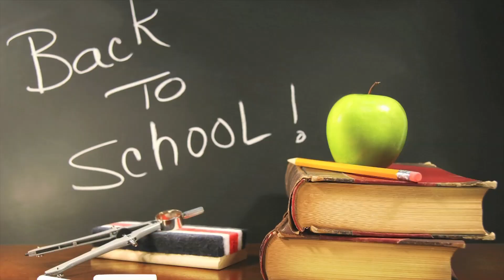Music Go Round Back To School/ First Impressions Advertising